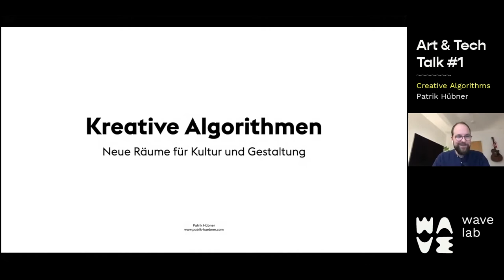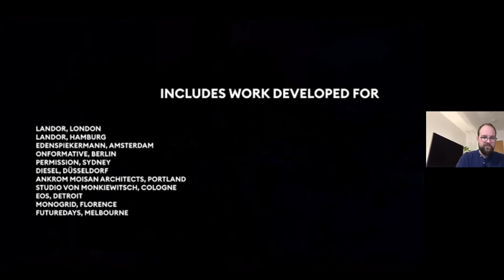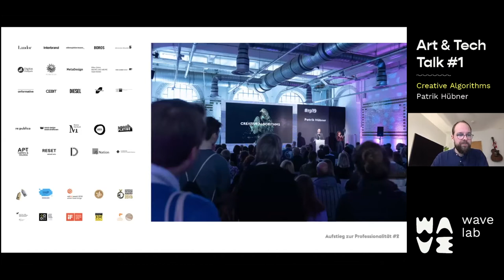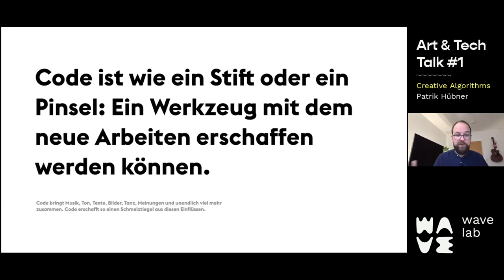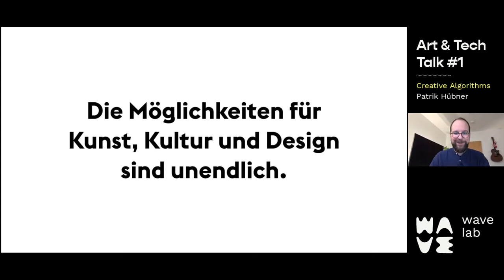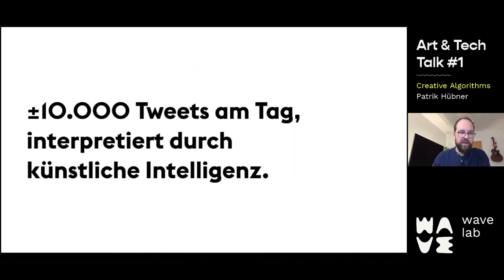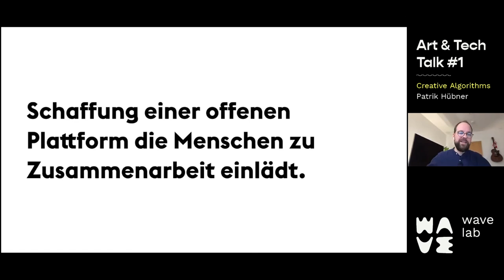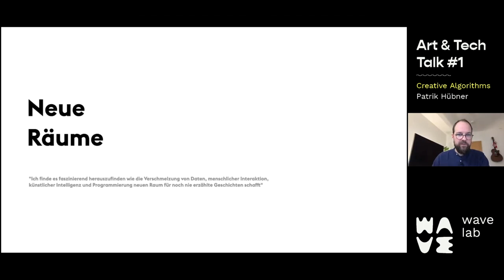ART & TECH TALK #1: »Creative Algorithms« mit Patrik Hübner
Patrik Hübner erzählt neue und interaktive Geschichten im Raum zwischen Kunst und Design. Das Spektrum seiner Arbeiten reicht dabei von Generativen Designs für dynamische Marken und Unternehmensidentitäten bis zu künstlerischen Installationen. Er erforscht in seinen Arbeiten neue Formen von Kommunikationsdesign, modernem Storytelling sowie der geteilten Kreativität mit Computern. Neben Beispielen seiner kreativen Algorithmen betrachtet er auch die wirtschaftliche und unternehmerische Seite von Generativem Design.

Patrik Hübner war bis 2017 Creative Director und strategischer Leiter einer Agentur mit 40 Mitarbeitern. Bereits mit 12 Jahren begann er zu programmieren. Mit 17 gründete er ein eigenes Gewerbe und erzielte erste Erfolge mit der Entwicklung von Apps. Heute fertigt er kreative Algorithmen für Kunst und Design, zusammen mit den führenden Agenturen und Marken der Welt. Er hat zahlreiche Vorträge über »Creative Coding« an Hochschulen, auf Konferenzen und bei Agenturen und Unternehmen gehalten. Seine Arbeiten wurden national und international mit Preisen wie dem D&AD Pencil, dem German Design Award, dem ADC Nagel (Art Directors Club, dem RedDot Award, dem World Brand Design Award und dem Preis der Kultur- und Kreativpiloten ausgezeichnet.